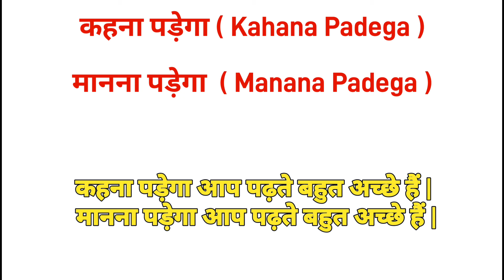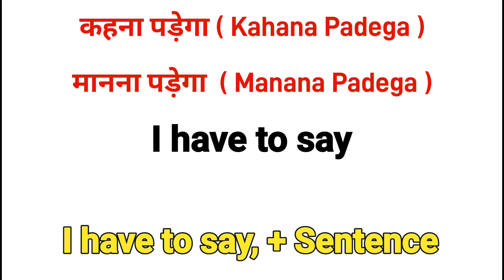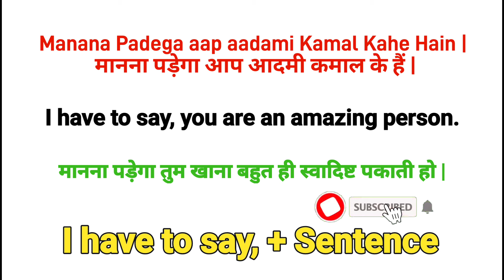English speaking practice | daily use English sentences | Advance English structure | learn English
how can we practice English?
 once in a year meaning in Hindi
 Sal Mein Ek Bar ka English kya hota hai
 English speaking practice from zero level
 zero se English sikhen
 English speaking practice course
 English speaking course
 spoken English
 everyday English structure
 everyday structure in English
 Advance English in structure
 advanced sentence advantage structure
 advance speaking practice
 English advance structure
 spoken structure
 spoken structure for daily use
 daily use spoken English structure
 common English spoken English structure
 Delhi kam Aane Wale English structure
 Basic English structure
 English zero Se Kaise sikhen
 English sikhane ka Jabardast trick
 how to use simple present tense
 spoken structure for advance English